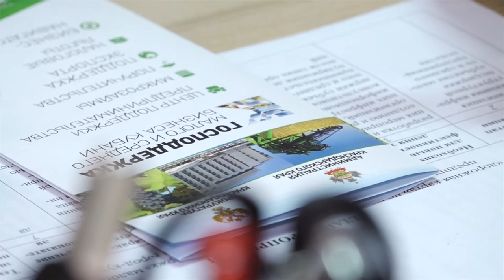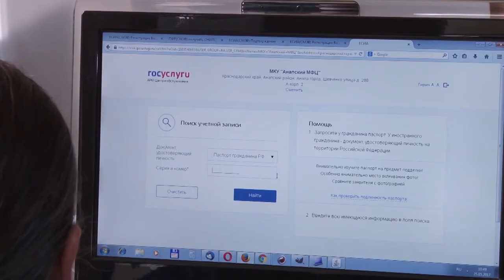Неуплата налогов повлечёт серьёзные последствия